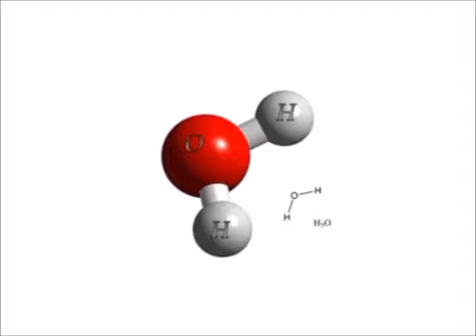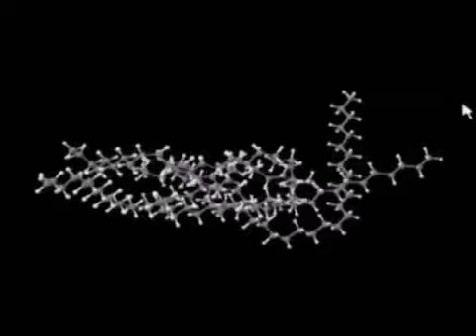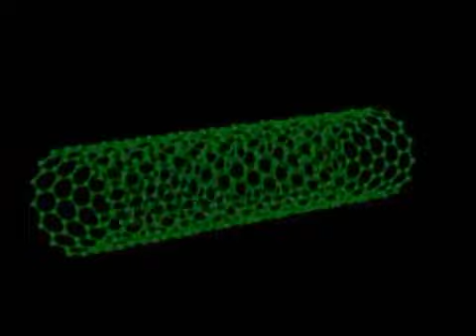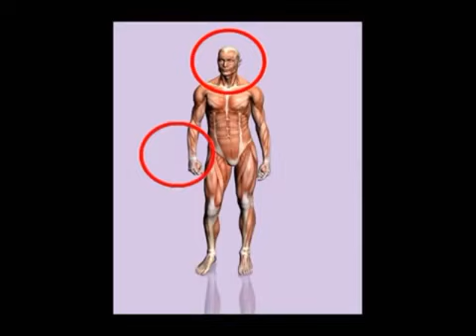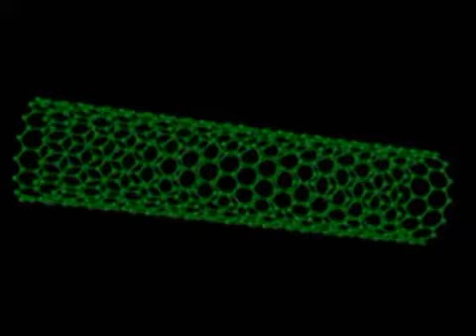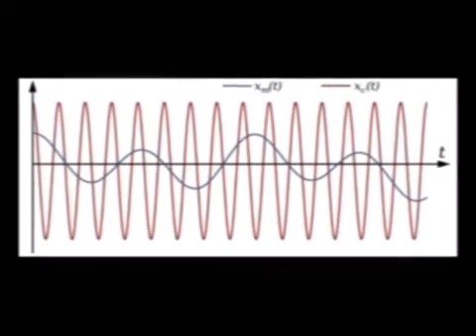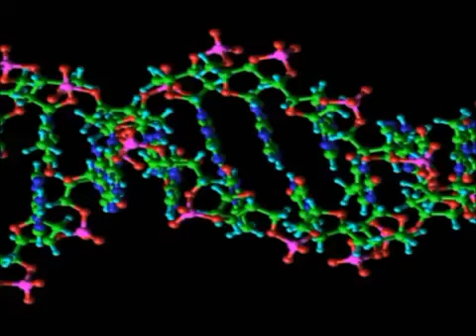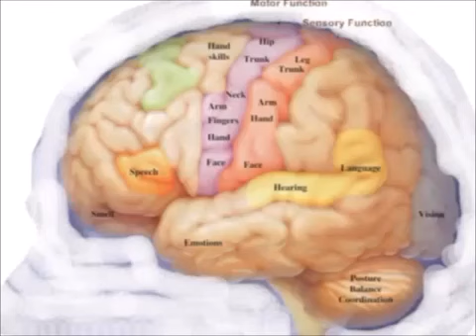RichPlanet.Net: S1/E3: Alien Abduction